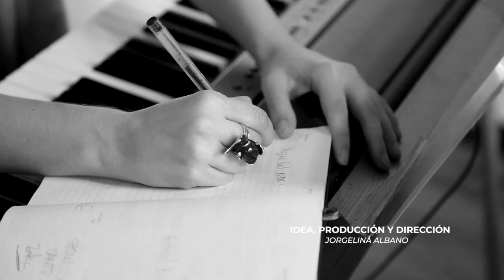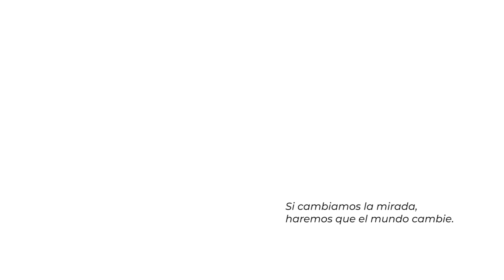SpinOff | Agustina Ayllon - Ella creyó en mí | Alabadas